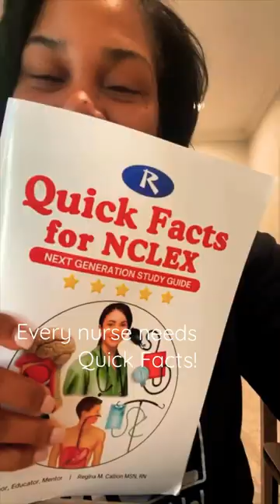Every student needs this 📕 book for Next Gen